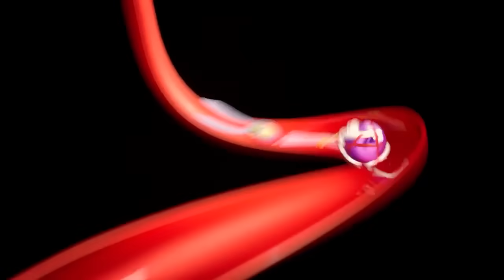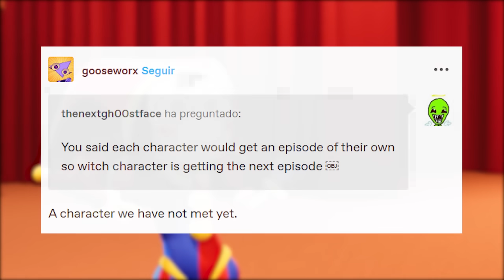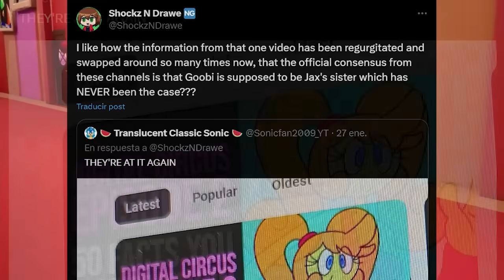THE AMAZING DIGITAL CIRCUS EPISODIO 2: Los 4 NUEVOS PERSONAJES Filtrados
PUEEESSS la creadora del Circo Digital ha enseñado alguna cosilla de lo que serán los nuevos personajes del Episodio 2, así que hoy toca analizar todo 😈💖